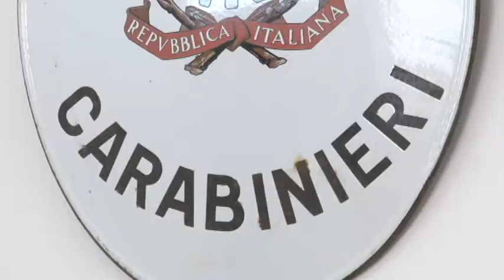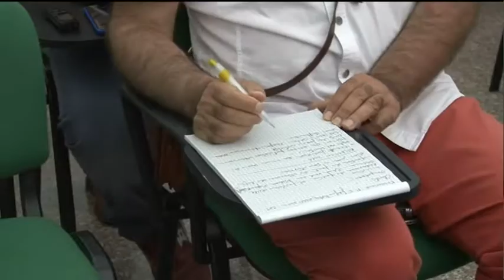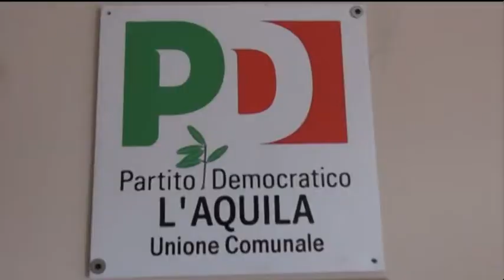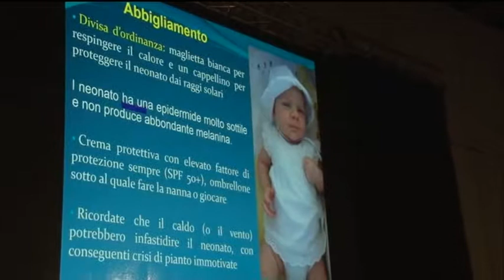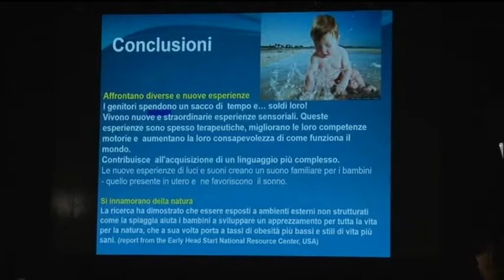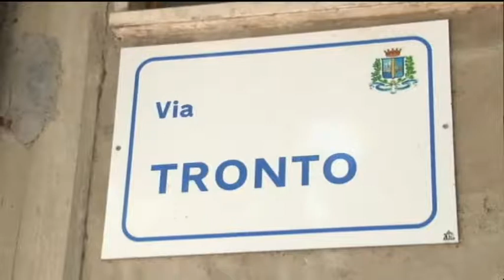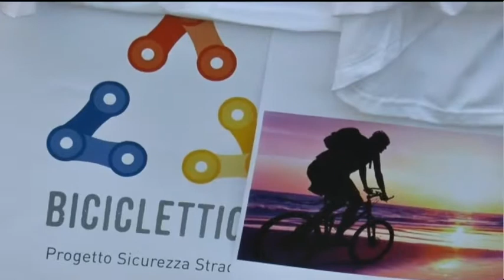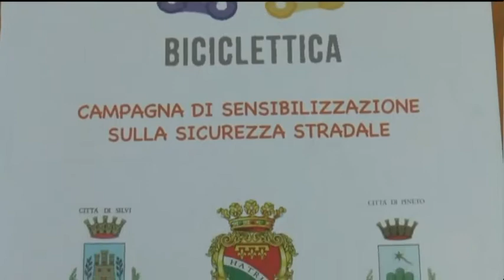TgSei edizione della notte sabato 3 giugno 2017